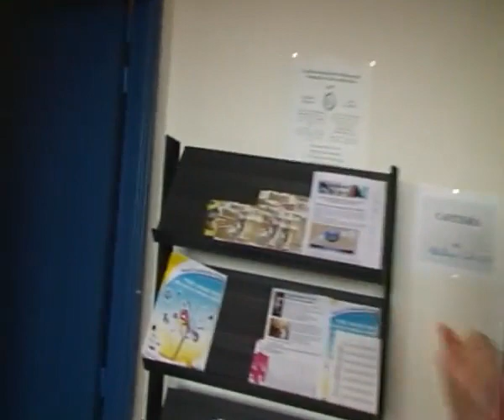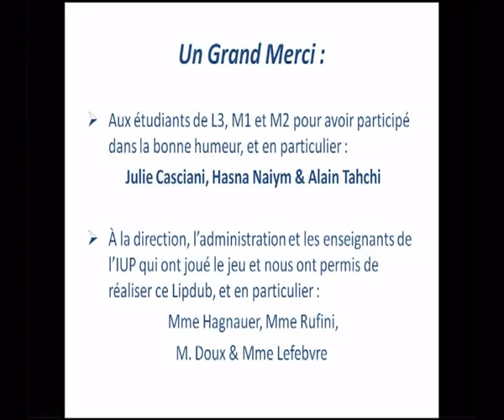LipDub - The Best LipDub Channel 648